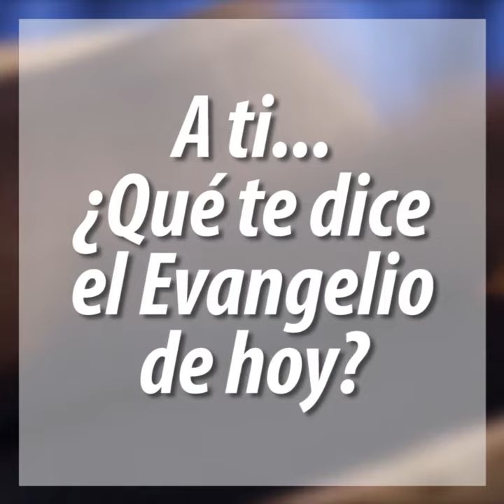Evangelio de Hoy 29/06/2019 | Mateo 16, 13-19 (Pídelo al WhatApp (+57)3004011900)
Medita con nosotros el EvangelioDeHoy (((EN VIVO))) de lunes a Viernes a través de a las 11:15am (Hora Colombia) Si deseas recibir este evangelio en tu celular todos los días pídelo al WhatApp (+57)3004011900